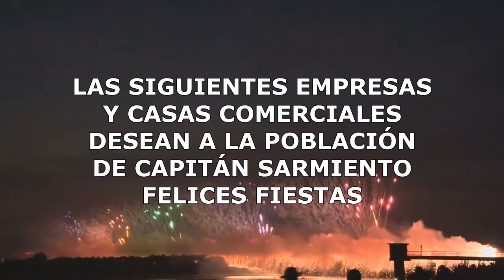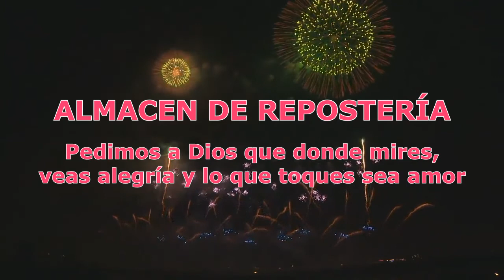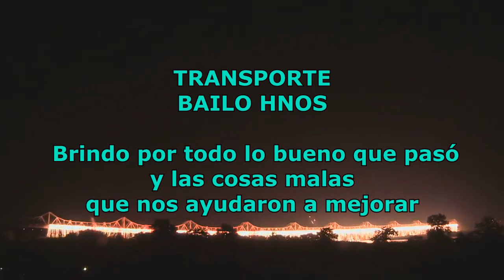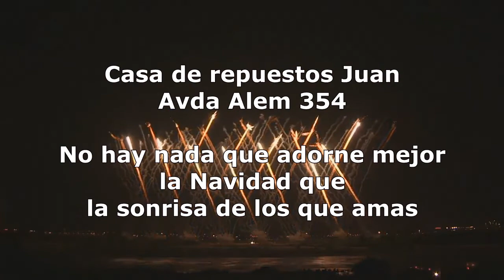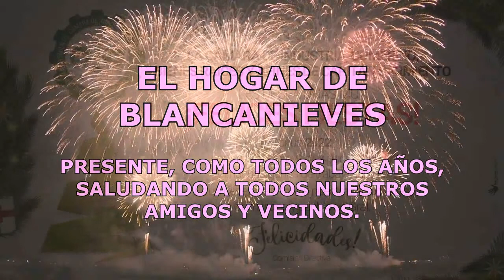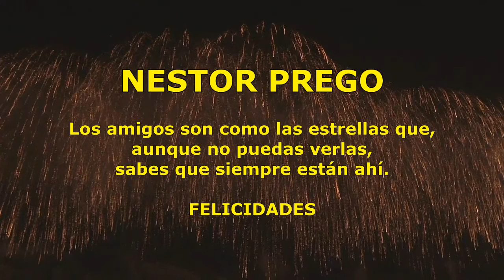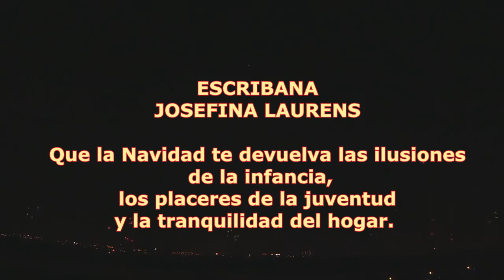SALUDOS FIN DE AÑO 2021 FINALES 1